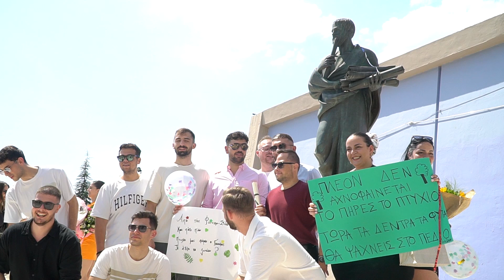Ορκωμοσία Δασολογίας ΑΠΘ 11-07-2024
Το ήταν στην Ορκωμοσία Δασολογίας ΑΠΘ 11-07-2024.Για να διαλέξετε φωτογραφίες από την ορκωμοσία πατήστε στο Βλέπετε ένα απόσπασμα του video της τελετής.